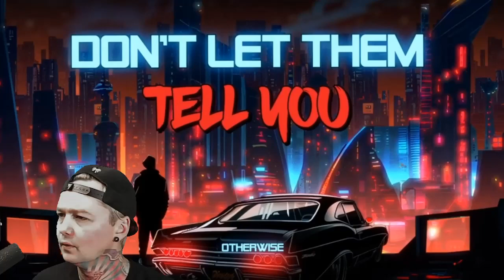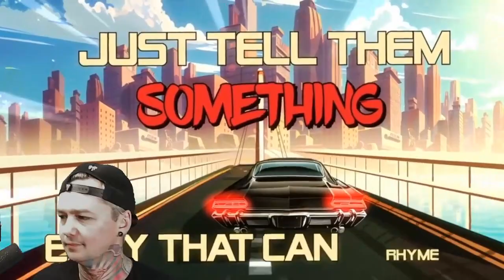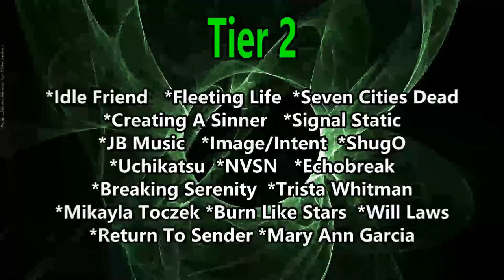Keep It a Secret - I Can Do This All Day (Reaction)